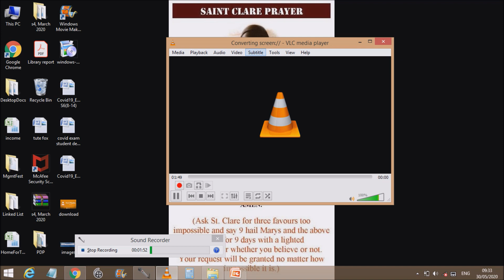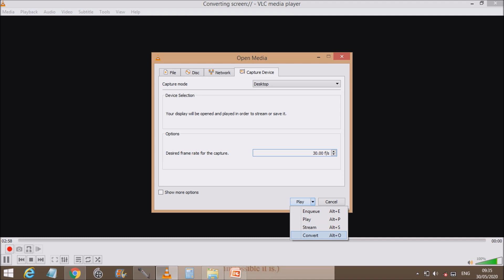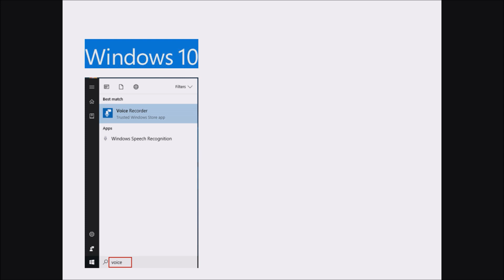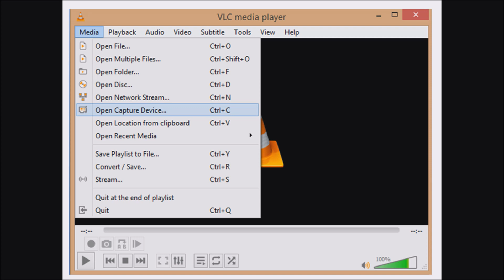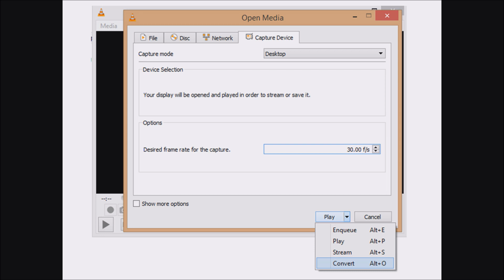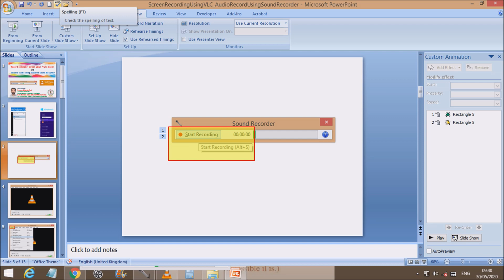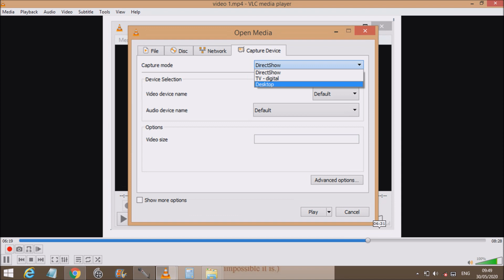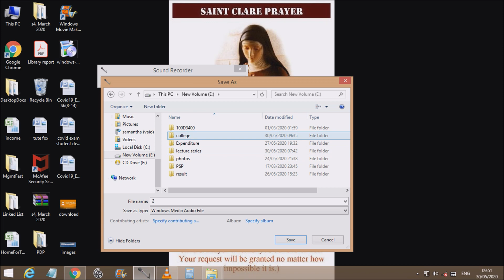Record computer screen using VLC player AND Record Audio using Windows Sound Recorder - Malayalam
Record computer screen using VLC player
Record Audio using Windows Sound Recorder
For creating Online Lecture Classes